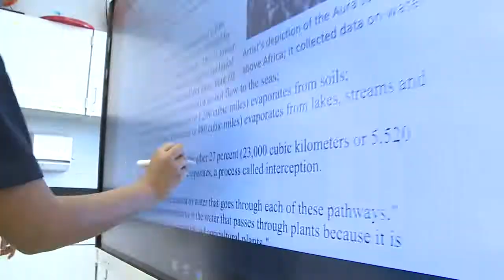Around the District in 180 Days: Woodlands Middle School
Students at Woodlands Middle School start every day with a Mustang Morning Meeting to improve social-emotional learning.  It’s just one of the many cool things happening at the school.  For more information about Woodlands Middle School, please visit their website.